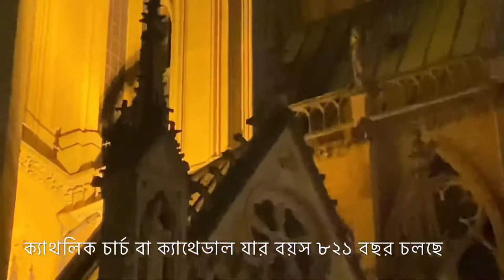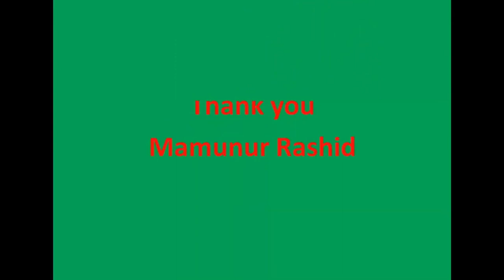আমার শহরের কিছু ঐতিহ্যবাহী স্থাপনা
মেট্জ শহরের কিছু ঐতিয্যবাহ স্থাপনা যা দেখলে আপনাদের ভাল লাগবে।